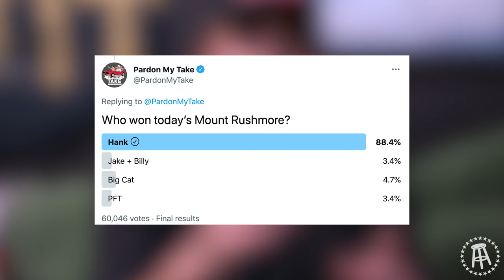Behind the Scenes of Pardon My Take's Cheating Saga | PMT Vlog